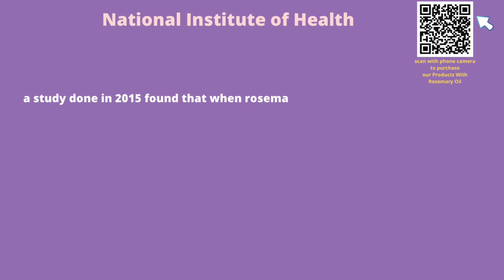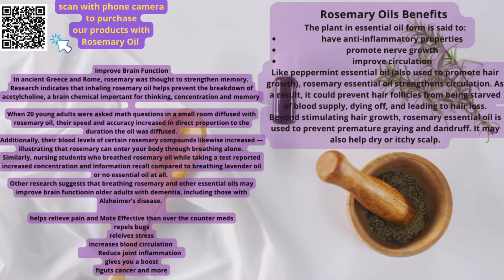Oils For Hair Growth: Rosemary Oil Benefits For Hair & Health￼ ( Natural Hair Loss Treatment)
Did you know that Rosemary oil was a natural pain reliever? It is, and it’s better than your over the counter pain medication. Check out the other many benefits of Rosemary oil for hair growth and inner health in this video !

👑It’s Time To Take Your Crown Back®!

Follow @medicinalherbalplants
🧘🏾‍♀️Get Fit and Clean Eating inspiration at 👉🏾@SydneyNicole_Fitness

👩🏾‍💼CEO—-👉🏾 @Charnicole_Ceo